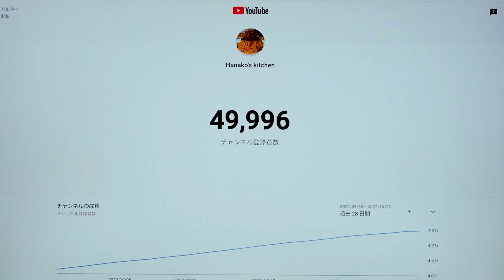【Making BENTO 26】Apple Rice balls/Pork and bell pepper rolls/Hamburger/Gratin/Shrimp cutlet/Cake🎌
〜THIS WEEK MENU 〜

00:00  Shrimp cutlet Bento
・kiriboshi daikon salad
・Strange shaped boiled egg
・Octopus sausage
・Sautéed kabocha squash

05:03  Mini-sized hamburgers and gratin Bento
・Hamburger(Shrimp cutlet)
・Hamburger(Hamburger steak)
・Gratin
・French fries

08:51 Apple Rice balls Bento
・Apple rice balls
・Pork and bell pepper rolls
・Ham, cheese and cucumber rolls
・Tamagoyaki with sausage
・Boiled broccoli and flower ham

13:49  Thank you 50k subscribers!!

【BGM】
DOVA-SYNDROME